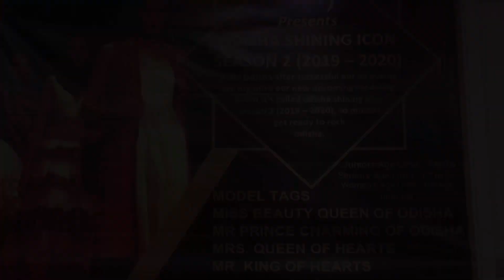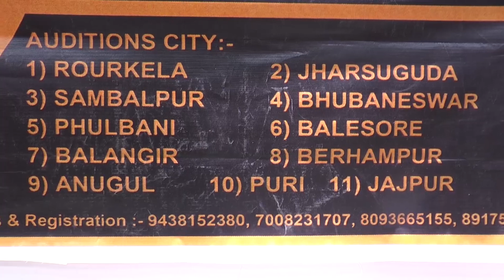Odisha Shinning Icon, Season 2 (2019-2020), Rourkela Audition.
NATION 1ST TV & Shinning Rockers Academy
                                    Presents
Odisha Shinning Icon, Season 2, Rourkela Audition.